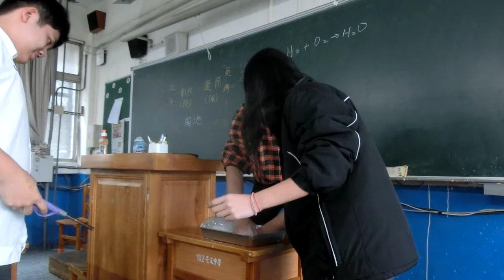|安哥生活日誌| [高中化學課] 玩火實驗A3 (泡沫+瓦斯+火)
*危險實驗，請勿獨自模仿*